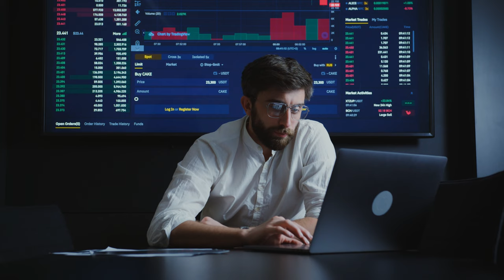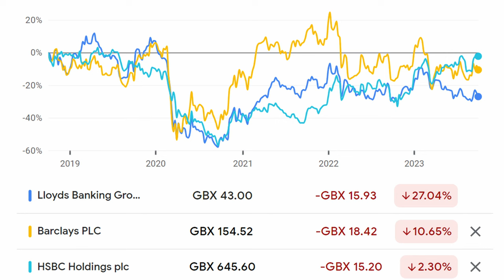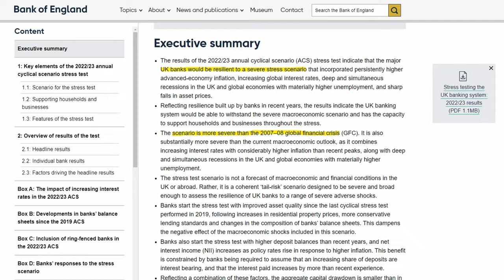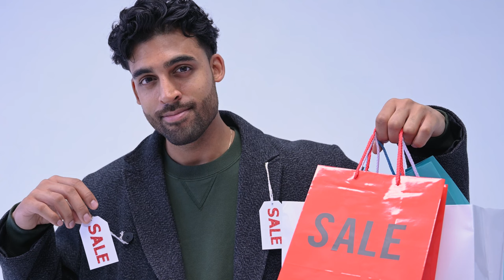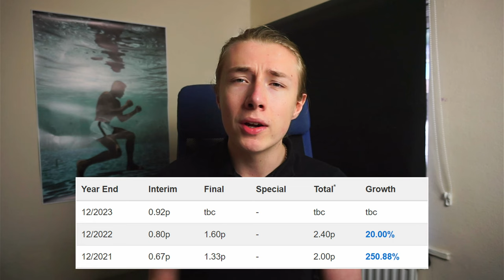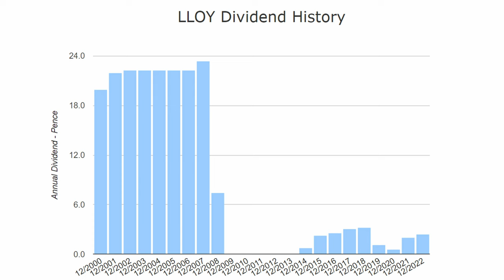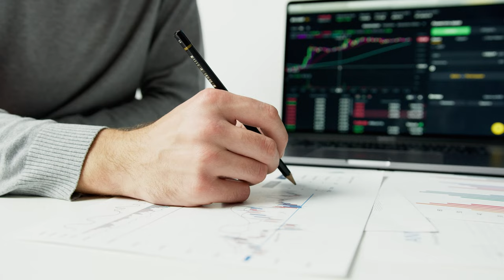Is Lloyds Stock a Value Trap?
Today, we analyse Lloyds stock and discover whether it is a lifetime opportunity or value trap.

Unlock Cashback Rewards!

Investing Hidden Gem! 📚 Must-read

Please note that this video does not constitute investment advice. Investing carries risks, so always conduct your own research and due diligence.